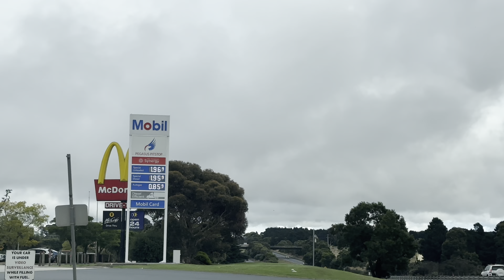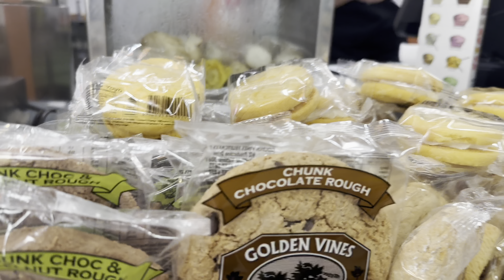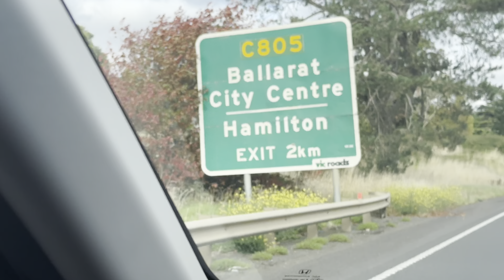Cuộc Sống Ở Úc 🇦🇺 Phong cảnh trên đường đi Ballarat,Lái Xe 1h 25m - Scenery on the way to Ballarat